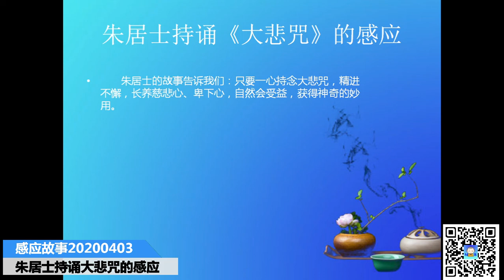朱居士持诵《大悲咒》的感应-Miraculous Inspiration of Upasaka Zhu of Chanting Great Compassion Mantra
朱光庭老居士是浙江富阳市人，今年已76岁高龄。他身体十分硬朗，一个人上天钟山毫不费力，说话中气也很足，不了解的人会觉得他只有60来岁。说到他与大悲咒的故事，也是很富有传奇性的。
十年前，他不小心重重摔了一跤，腿当即就不能走路了。情急之下，他想到了佛菩萨。就在好几个人搀扶下，来到了天钟禅院。觉明上人见到他后，问了情况，劝他在禅院住两天。但因为家里有事，他当天就下山了。过了几天，他又让人搀着来到禅院，住了下来。上人让他念大悲咒。念了两天，他就感觉腿好了很多。四五天后下山时，已不需要搀扶，行走很自如了。这一亲身经历让他认识到了大悲咒的神奇，生起了莫大的信心。于是，他拜上人为师，开始专心持念大悲咒。
他修行很精进。每天早上起床后，先念108遍大悲咒，再吃早饭。一天下来，要念400多遍。就这样，他坚持念了十年，从未中断过。功夫到了，效验也就出来了。念大悲咒之前，他身体很差，患有多种疾病。念了几年后，不知不觉中，这些病消失得无影无踪。而且，念咒这么多年，他从未生过什么病。对于像他这个岁数的人来说，这也是很少见的。此外，他的性子也发生了很大变化。以前他很急躁，极易生气。现在他感觉心很静，很少生气，有时一年多不生一次气，别人即使骂他，也不生气。
更为神奇的是，他居然能给人治病，而且治的都是医院治不了的大病、难病。他有一个老朋友，得了肝硬化。在医院治疗了很长时间，医药费花了很多，可就是没什么效果。医院决定放弃治疗，让他回家休养。就在他快要出院时，朱居士听说了，就到医院去看望他。目睹老朋友饱受病苦的折磨，他不禁想到了大悲咒。心想，自己的病念大悲咒能治好，给老朋友念念说不定也有效果。于是，抱着试一试的心态，他在老朋友床前，念了六、七遍大悲咒，又用手在他身上来回摸了几遍。然后就离开了。
第二天，老朋友欣喜地告诉他，原来肿胀得很高很鼓的肚子已经完全消下去了。他一听，也大吃一惊，没想到自己念的大悲咒有这么大的力量！老朋友很快就离开了医院，回家后不久病就好了，至今健在，而且已开始学佛修行。还有一个人，患了“缠腰蛇”毒疮，医院治不了，眼看毒疮就要把腰全部围住，生命危在旦夕。他听说后，就去病人家里，念了几遍大悲咒。念的当时，毒疮就破了，脓水流了出来。很快就痊愈了。像这样的例子，有很多。
除了能治病外，朱老居士还能看到很多神奇的现象。有一次，宁波阿育王寺举行菩萨开光仪式，他赶过去参加。在大殿里，他看到菩萨周身放射出黄光，非常耀眼。大殿里有一百多人，别的人都看不见这种瑞相，只有他看得清清楚楚。
朱居士的故事告诉我们：只要一心持念大悲咒，精进不懈，长养慈悲心、卑下心，自然会受益，获得神奇的妙用。

Support our Mutual Blessing Channel:
打赏支持【互助祈福】频道：